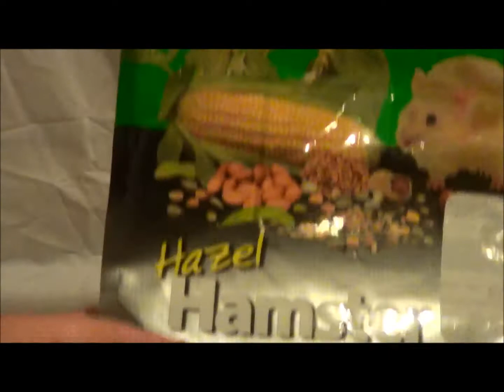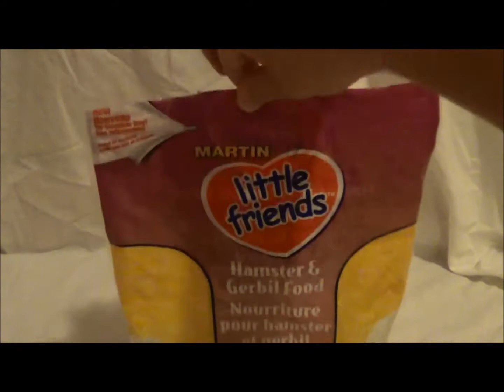My Hamster's Daily Diet! (Ashley)